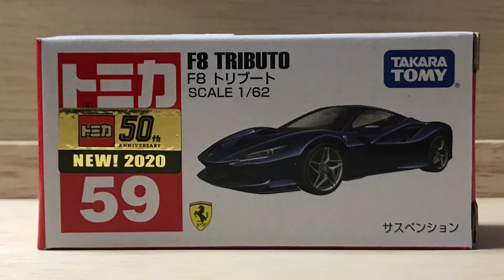【トミカ 2020年2月の新車】 No.59 F8トリブート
詳しくは 詳細なレビュー。